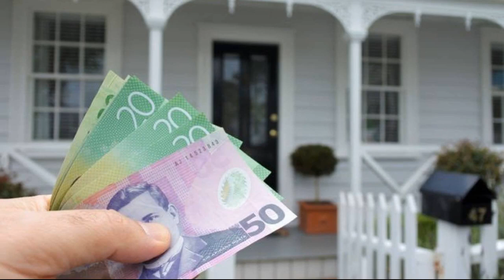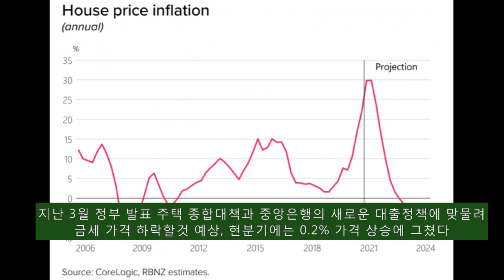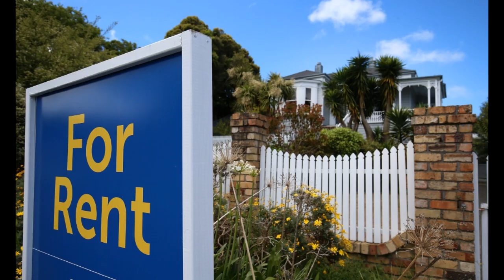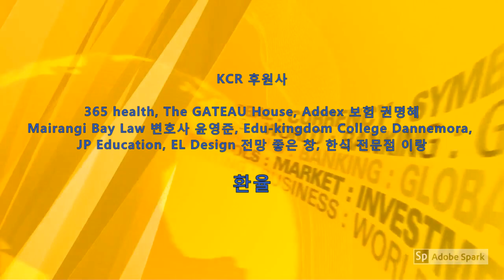KCR 2021년 8월 23일 뉴질랜드 뉴스 (부동산)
1. 중앙은행: 주택 가격 하락세 예측
2024년 3분기까지 매 분기 집값하락,
연간 최고치 3% 하락 전망 (Interest)

2. 중앙은행: 현재 집값수준 지속 가능하지 않다
금융위원회, 중앙은행 평가에 주목
주택시장 가격 상승 모멘텀 예상보다 더 지속적 일수 있다 (Interest)

3. 라이프 스타일 농장주택, 판매량, 가격, 모두상승
라이프 스타일 부동산 수요 지속적 증가
가격 상승은 제한된 공급을 반영 (Interest)

4. 주거용 부동산 임대 수익률 계속 하락
  임대 수익률 35개 지역 감소, 9개 지역 증가 (Interest)